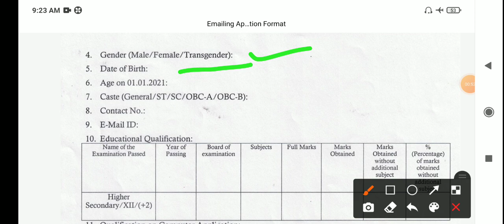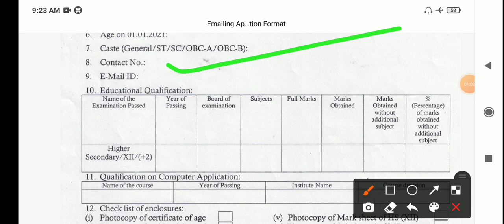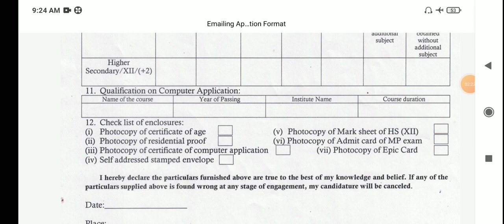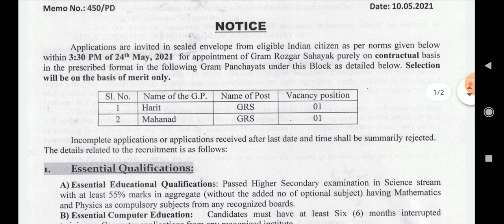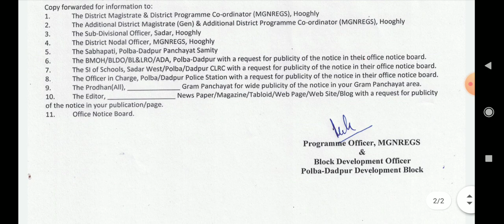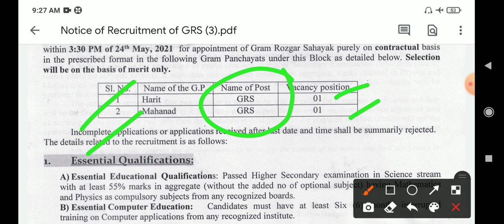BDO অফিসে কর্মী নিয়োগ 2021। Gram Rojgar Sahayak new recruitment 2021। GRS new update today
infringing.